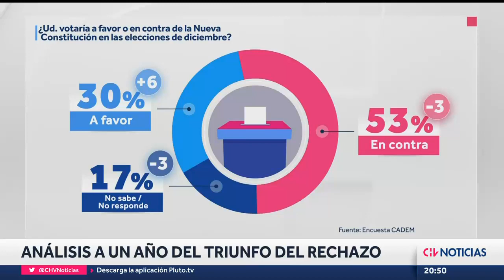A UN AÑO DEL TRIUNFO DEL RECHAZO: Estas son las reflexiones de los distintos líderes políticos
Este 4 de septiembre se cumple un año desde el triunfo del Rechazo en el Plebiscito de Salida.

En medio de tensión, el Consejo Constitucional enfrenta la votación de las enmiendas al ante proyecto.

Informe: Marianela Estrada Camarógrafo: Mauro Martínez